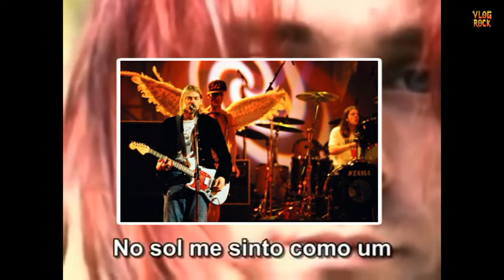OS 30 ANOS DE IN UTERO, O ÚLTIMO DISCO DE INÉDITAS DO NIRVANA | HISTÓRIA, CURIOSIDADES E ANÁLISE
In Utero é o terceiro e último álbum de estúdio da banda grunge americana Nirvana, lançado em 13 de setembro de 1993 pela DGC Records. O grupo pretendia que essa gravação se afastasse significativamente da produção polida do seu álbum anterior, Nevermind (1991). Para capturar um som mais abrasivo e natural, o grupo contratou o produtor Steve Albini para gravar In Utero durante um período de duas semanas, em fevereiro de 1993, no Pachyderm Studio, em Cannon Falls, Minnesota. A música do álbum foi gravada rapidamente com poucos efeitos de estúdio, e as letras das canções e a embalagem do álbum incorporavam imagens médicas que transmitiam as perspectivas do vocalista Kurt Cobain sobre sua vida pessoal e a fama recente de sua banda.

Após o término da gravação, circularam rumores na imprensa de que a DGC não poderia lançar o álbum em seu estado original, já que a gravadora achava que o resultado não era comercialmente viável. Embora o Nirvana negasse publicamente as declarações, o grupo não estava totalmente satisfeito com o som que Albini tinha capturado. Albini se recusou a alterar o álbum novamente e então, a banda contratou Scott Litt para fazer pequenas alterações para o som do álbum e o remix dos singles "Heart-Shaped Box" e "All Apologies".

Após o lançamento, o álbum entrou no 1º lugar da parada Billboard 200 e recebeu aclamação crítica como uma drástica mudança de Nevermind. O álbum foi certificado cinco vezes platina pela Recording Industry Association of America, vendendo mais de 15 milhões de cópias pelo mundo e aproximadamente mais de cinco milhões de unidades só nos Estados Unidos